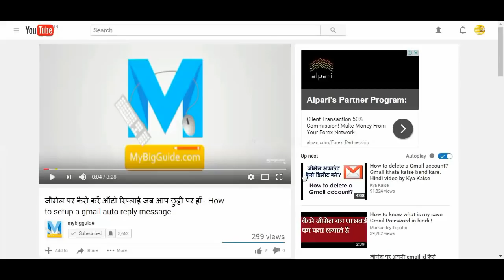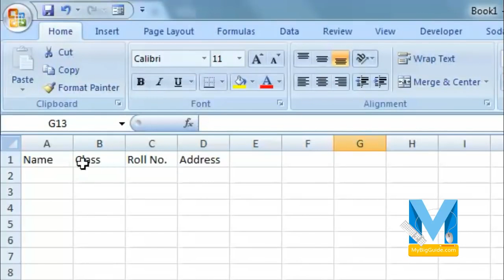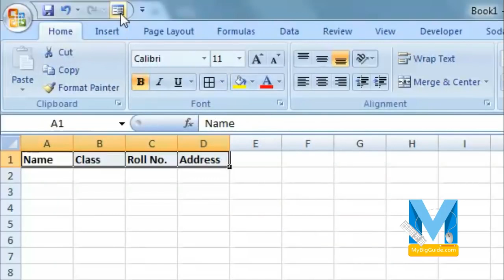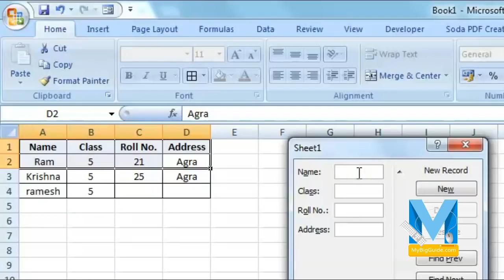Excel में बनायें Data Entry Form बिना Visual Basic जाने 😀